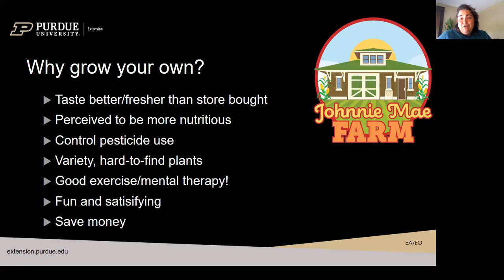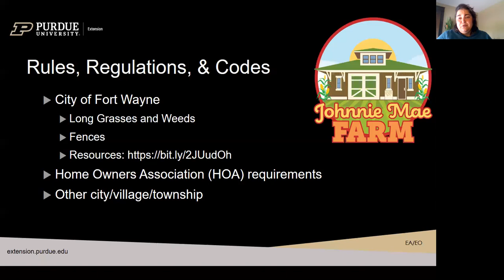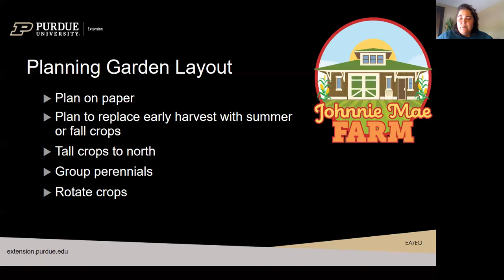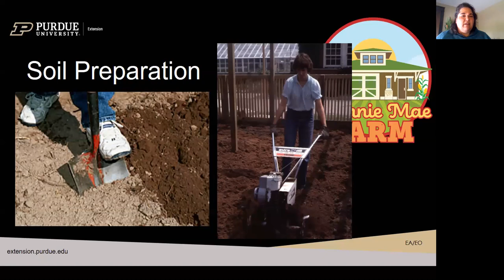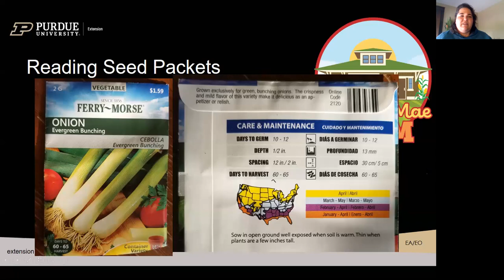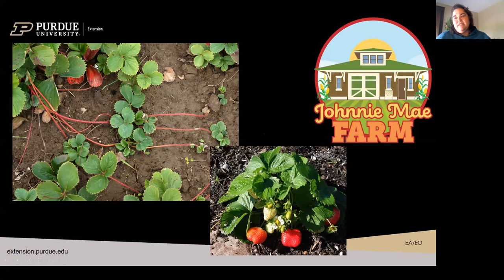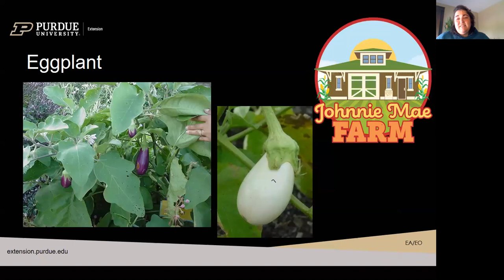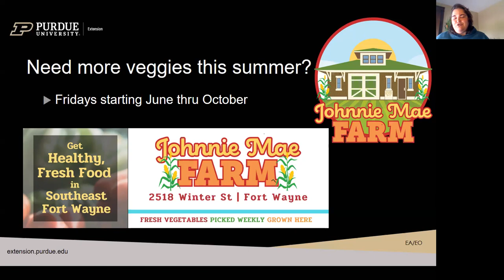Backyard Gardening Basics (4/16/2020)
This is the recording from a live class on 4/16/2020.

Learn to start your first backyard (or front yard) garden.

There’s nothing like fresh vegetables from your backyard, but starting a garden can be intimidating and without careful planning it can be frustrating.

The City of Fort Wayne’s Division of Community Development is partnering with Purdue Extension for a free online Backyard Gardening Basics class. You will learn how to pick a good garden location, how to plant seeds and starts, and what rules need to be followed in the city. Plus you’ll have plenty of time to ask questions.

By the end of the online class you’ll know how to get started with your first backyard (or front yard) garden.